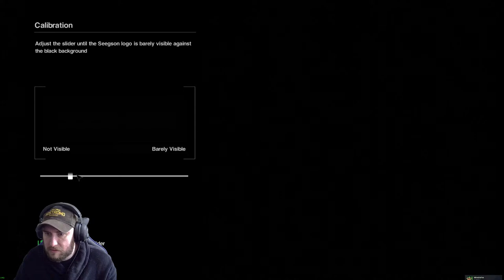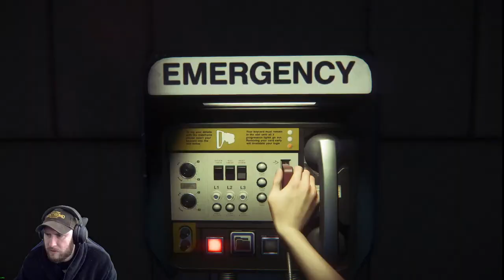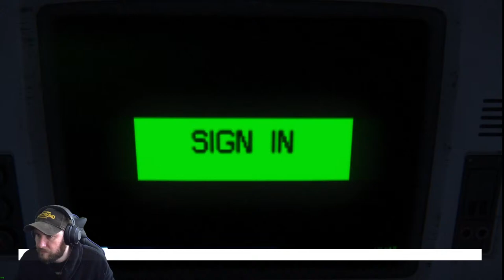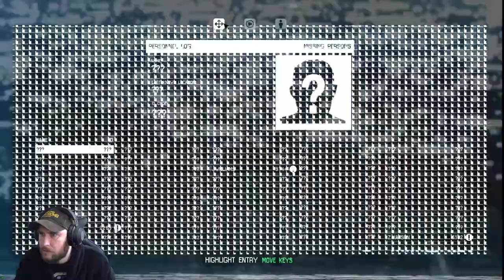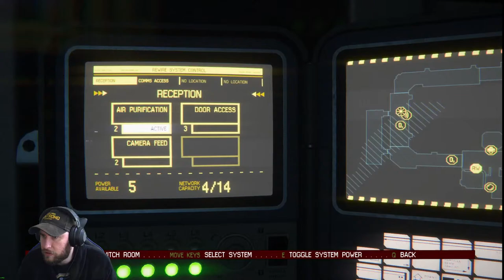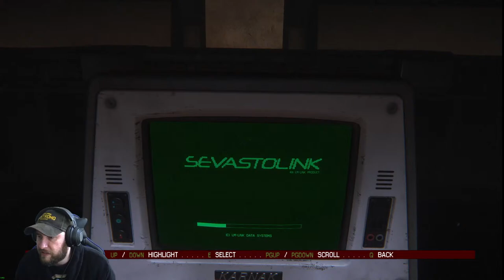First Time Playing. Save Me Ripley.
Bro Squad Discord link.
Weekly raids, guides, builds and help.